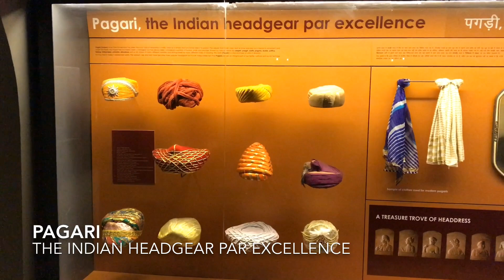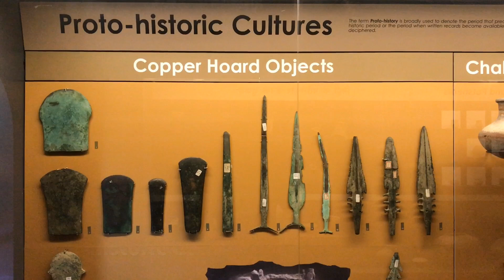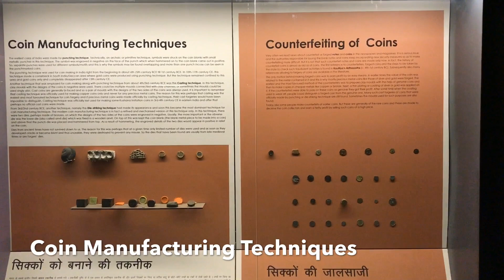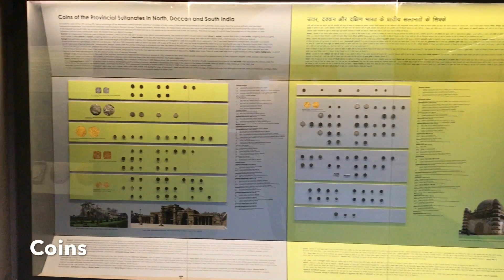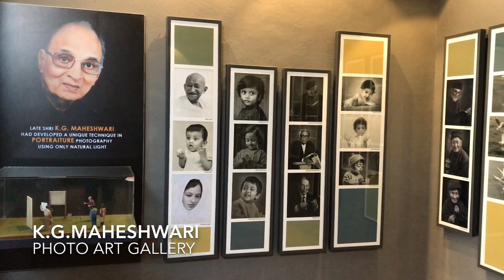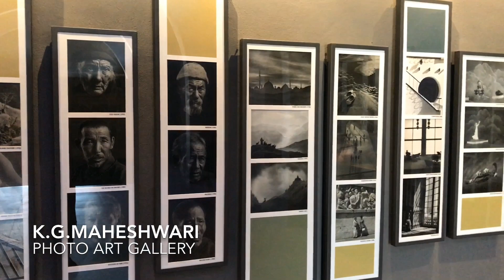Coin Museum | Shanti-Krishna Museum of Money and History Nashik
Coin Museum Nashik
Indian Numismatic, Historical And Cultural Research Foundation.

Shanti-Krishna Museum Of Money And History Nashik.

Location - Nashik-Trimbak Road, Near Anjaneri Village, Maharashtra.

The Coin Museum In Nashik Is A Research Institute On Numismatic Studies. They Have Trained Researchers Who Have Specialized On Different Numismatic Periods, Such As Ancient, Early Medieval, Medieval And Late Medieval. They Offer Services (Free Of Cost) To Any Enquiry, Made Through The Mail Or Otherwise, On Academic Aspect Of Any Coin Or Coin Series Found In India. They Also Have Well Equipped Library Having A Good Collection Of Numismatic And Allied Books. The Library Also Houses Photo Cardexes Of Coins (Arranged Series-Wise) Numbering Approximately 1,50,000. Any Scholar Or Lay Individual Is Most Welcome To Visit Them And Take Advantage Of Their Facilities. They Have A Scholars’ Residence With All Modern Amenities Within Their Campus, Which Is open (At A Nominal Charge) To Anybody Desirous Of Doing Research / Study On Coins At Their Institute.